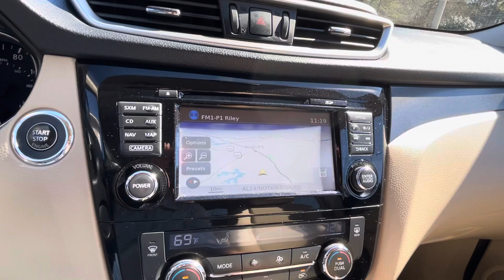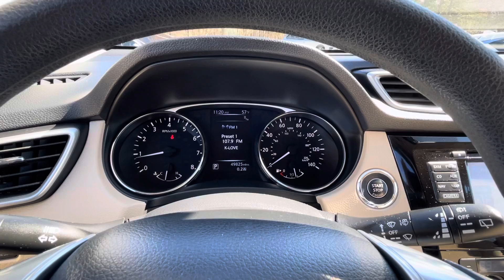2016 Nissan Rogue SV Premium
2016 Nissan Rogue SV Premium
ParkerWholesaleCars.com